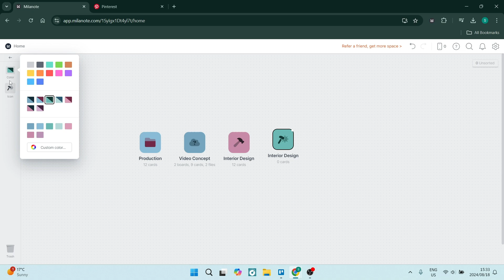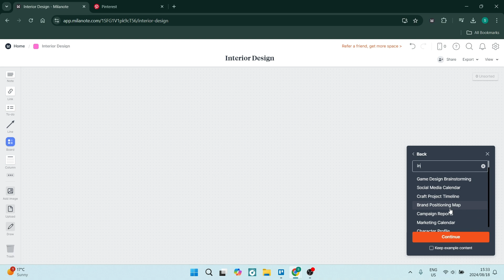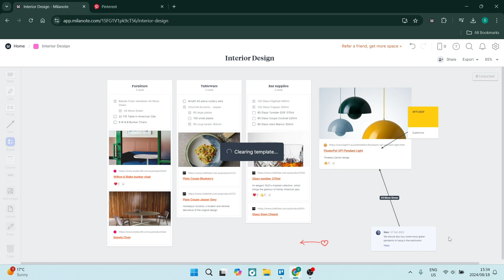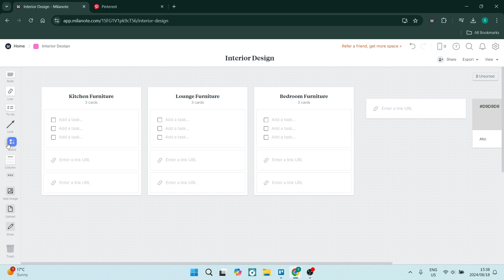How to Use MilaNote for Interior Design | MilaNote Tutorial 2025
In this video, "How to Use MilaNote for Interior Design," we'll show you how to leverage MilaNote as an effective tool for organizing and visualizing your interior design projects. MilaNote allows you to create beautiful boards where you can gather inspiration, plan layouts, and manage your design elements seamlessly. We’ll guide you through the process of creating boards, adding images, notes, and links, and organizing your ideas visually. You’ll also learn how to collaborate with clients or team members, making it easy to share your vision and receive feedback. By the end of this tutorial, you'll be equipped to enhance your interior design workflow using MilaNote.

Timestamps

Intro – 00:00 – 00:26
Creating a Workspace for Interior Design – 00:27 – 02:59
Conclusion – 03:00 – 03:05